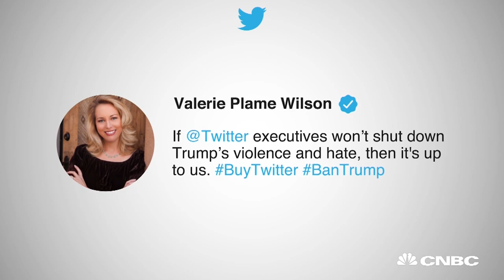Former CIA Agent Wants To Buy Twitter & Ban President Donald Trump | CNBC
Former CIA agent Valerie Plame Wilson is raising money in an effort to buy Twitter in order to kick off Donald Trump.